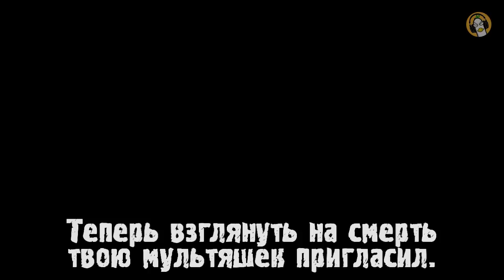Bendy and the Ink Machine CHAPTER 2 SONG (Sammy Lawrence) — The Old Song (На русском)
Fandroid — The Old Song (Sammy Lawrence) [Русская версия]

Сэмми Лоренс,
Что ты делаешь со мной? О, нет!
Сэмми Лоренс,
Может, стал твоею я овцой?

Из-под маски струится
Дождь из чернил.
Сердце прекратило биться,
И он спросил:

Ты даешь добро?
Добро?
Бенди даст свободу, но
Даешь ли добро?
Не знает Генри ничего.

Этот старый маэстро, что был зрителем любим,
Теперь взглянуть на смерть твою мультяшек пригласил.

Слышу, музыка играет -
Код былых времен.
Моя жизнь угасает,
И спросит он:

Ты даешь добро?
Добро?
Даешь ли добро?

Тот, кто старую песню в той старой будке сочинил,